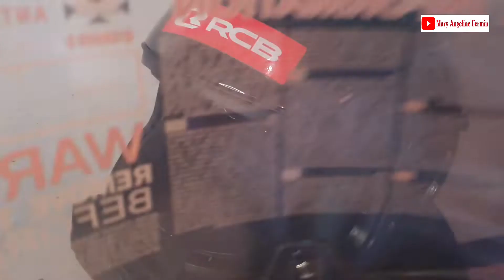LVS Fullface Helmet Lens Replacement | MAF # 268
Maulan na araw sainyo mga Paps its time na siguro para ayusin yung LVS helmet na nabili ko sa shoppe.Kasi may katagalan narin at puro gasgas na rin.Kaya sa may mga LVS Helmet dyan baka sakaling makatulong para makapag bigay alam.Please LIKE,SHARE & SUBSCRIBE sa aming Youtube Channel at visit our Facebook Page pa LIKE & FOLLOW na rin poh.Maraming Salamat sainyong lahat God Bless Always.

Like & Follow: Mary Angeline Fermin Vlog

Track Info:
Title: Chord of Harmony
Genre:  Ambient
Artist: Aakash Gandhi
Mood: Bright

Credits to:
Download Track:
AND TRY IT ??